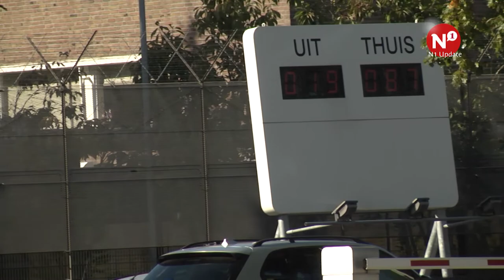Bezorgde moeder: 'Hij heeft zich heel onveilig gevoeld'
NIJMEGEN – Belangenverstrengeling lijkt aan de orde van de dag in de geestelijke gezondheidszorg in Nijmegen en omgeving. Dat blijkt uit een reportage van N1.

Weinig betrokkenen willen praten over de problemen die ze ervaren. Dat blijkt ook uit het verhaal van een bezorgde moeder die anoniem wil blijven. Haar zoon zit in een GGZ-instelling en zij vreest dat er gevolgen zijn vanuit de organisatie, als haar identiteit of die van haar zoon bekend wordt. "Hij is bedreigd, ook in de instelling zelf." De GGZ wil niet op camera reageren, maar in een schriftelijke reactie laat de Inspectie voor de Gezondheidszorg (IGZ) weten dat de inspectie 10.000 meldingen of klachten per jaar binnen krijgt.